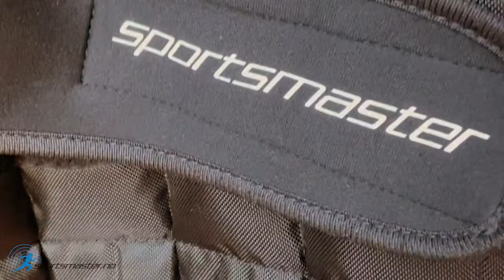Martin Johnsrud Sundby om vektvest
Vår ambassadør Martin Johnsrud Sundby bruker vektvest i mye av treningen sin. Se vårt utvalg her